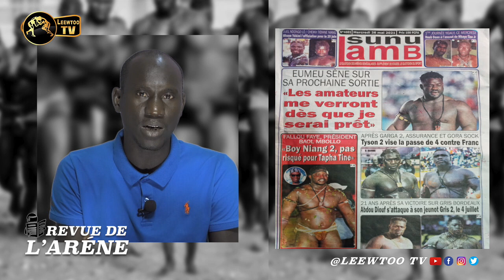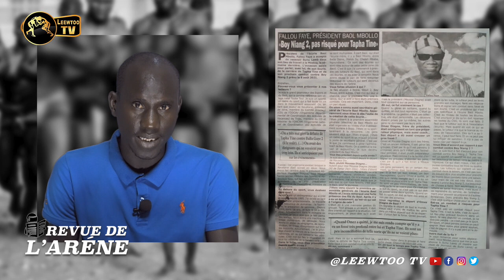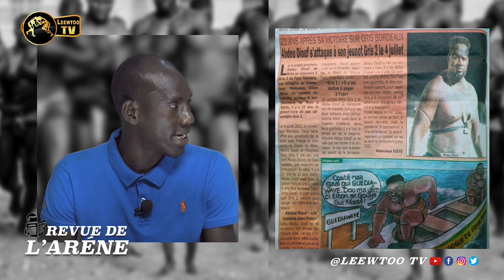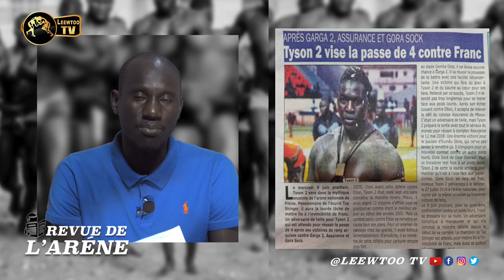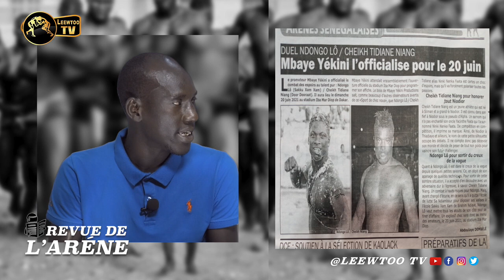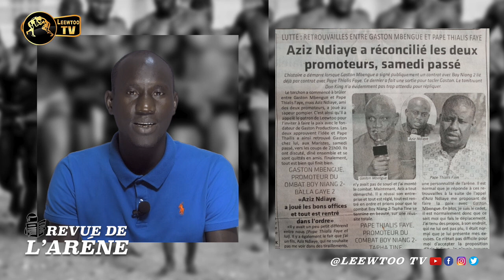REVUE DE L'ARENE: Eumeu Sène donne des pistes sur son prochain adversaire